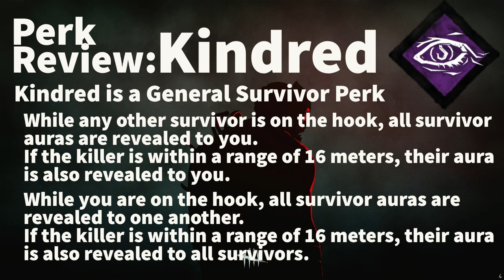Dead by Daylight Survivor Perk Review - Kindred (General Survivor Perk)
Hey Everyone!

Today, we are taking a look at the general survivor perk, Kindred.

Kindred allows you to see the killer's aura when they are near your hooked teammate and see your teammates auras. When you are hooked with this perk, the killer will be revealed to all survivors when they are near the hook. Then, all of your teammates' auras will be revealed to one another.

Special Thanks to Ghostily and ProBush.